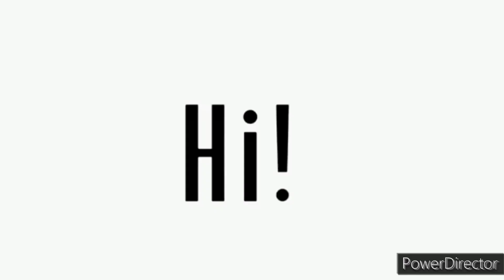MAG LILINIS TAYO NG KULUNGAN GAMIT ITONG AKING GINAWA